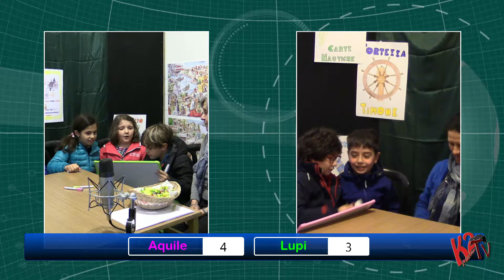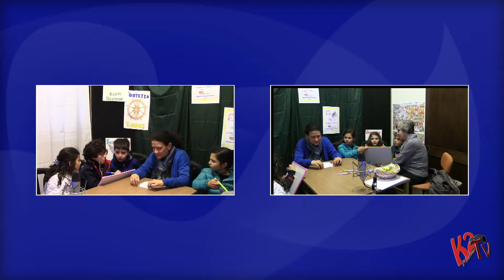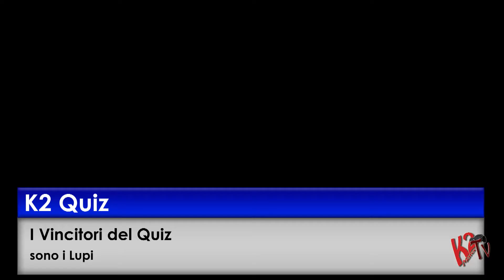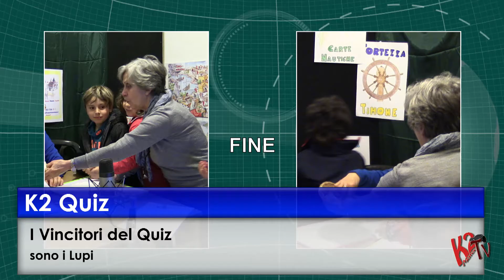k2quiz: 4 gara AQUILE vs LUPI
qioz dui k2, 4 gara dell'edizione 2016, sempre grazia ad arbitrare la contesa

Aquile contro i Lupi

Regia Adriano Agri